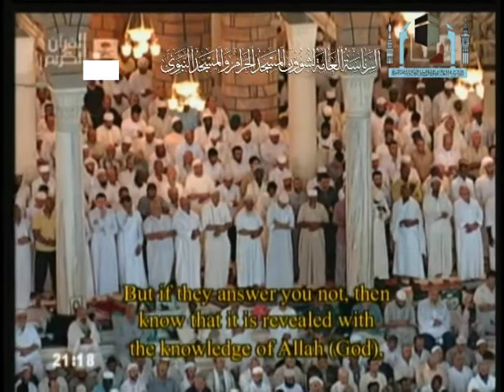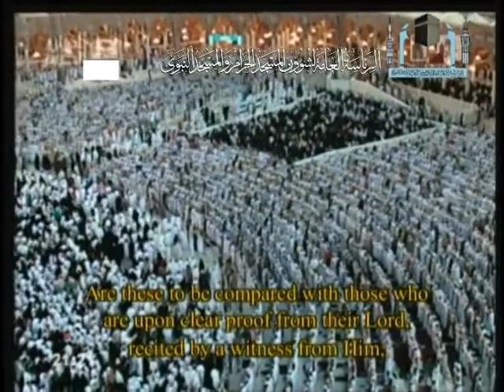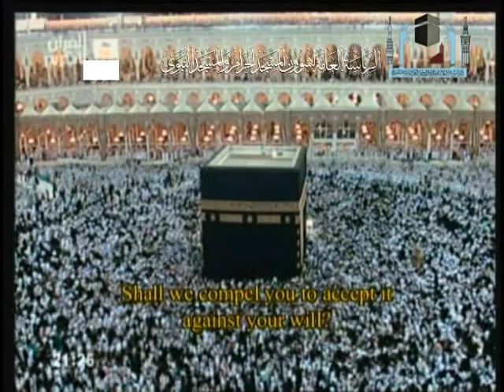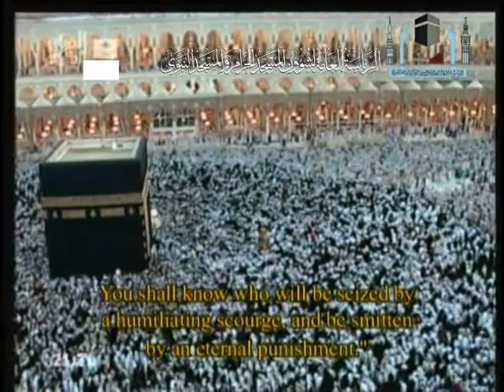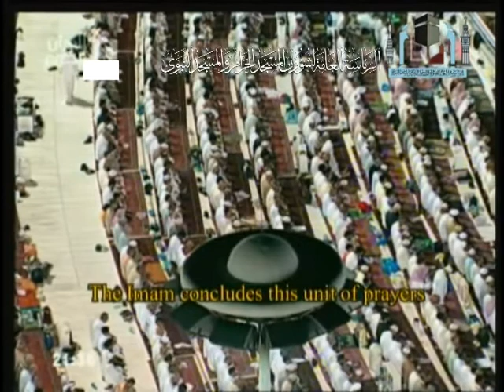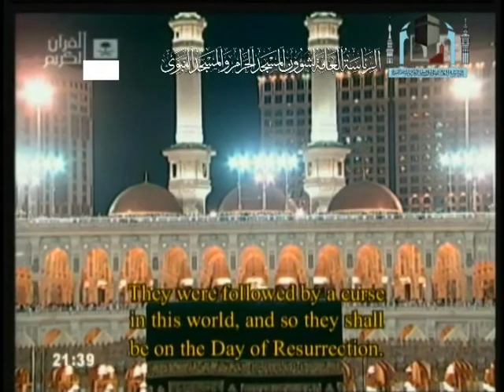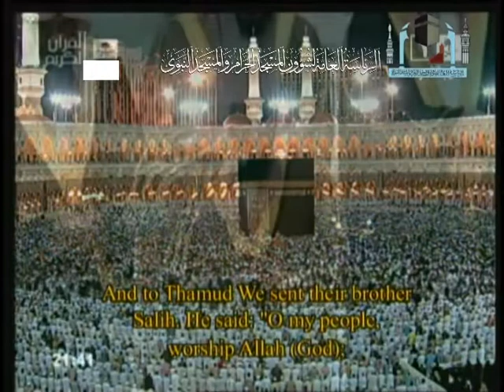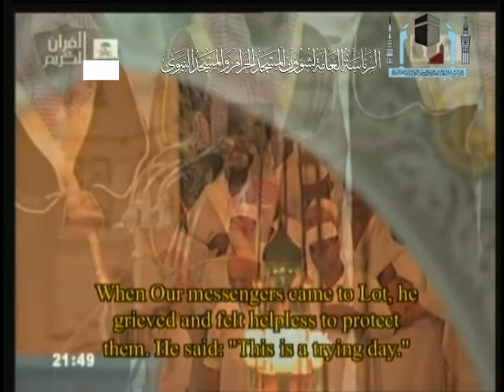صلاة التراويح من مكة المكرمة | ليلة 11 رمضان 1431 هـ للشيخ الشريم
صلاة التراويح من الحرم المكي الشريف
الليلة الحادية عشر من رمضان 1431هـ
الجزء الثاني